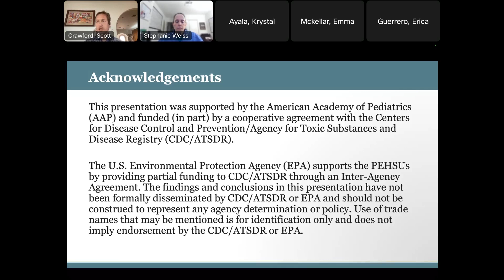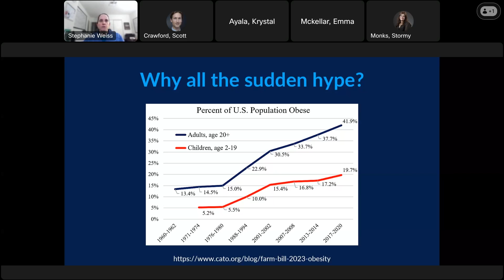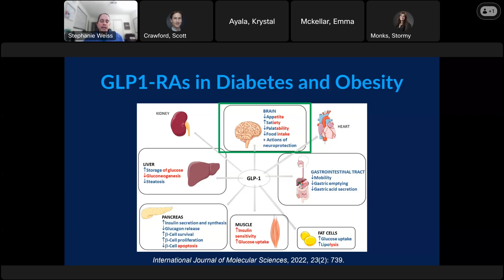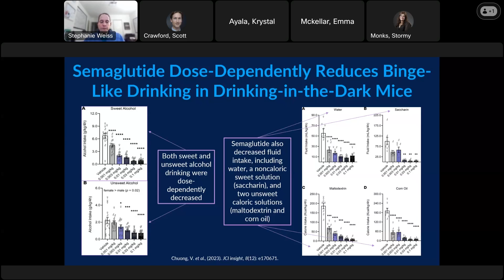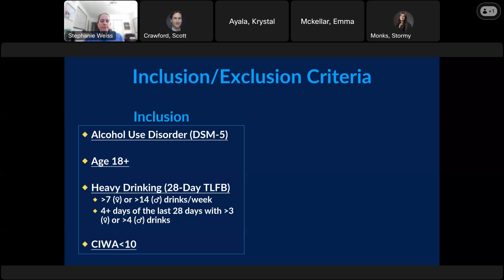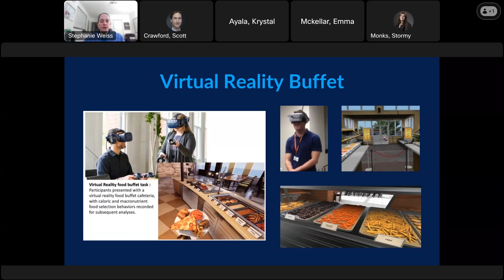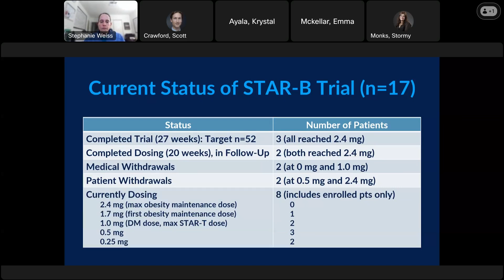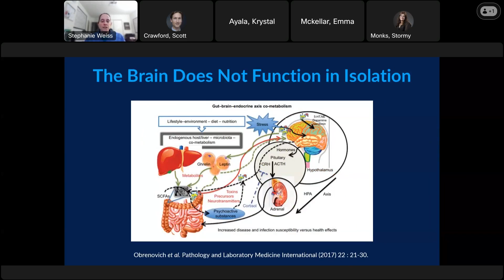Glucagon-Like Peptide 1 (GLP-1) Receptor Agonists to Treat Addiction - Dr Stephanie Weiss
Objectives:
1. Explain the pharmacology and toxicology of GLP-1 receptor agonists

2. Evaluate the preclinical evidence in favor of repurposing GLP-1 receptor agonists as possible addiction pharmacotherapies

3. Assess some of the ongoing clinical trials studying the safety and efficacy of GLP-1 receptor agonists for addiction

4. Identify common and rare but concerning possible adverse effects of manufactured and compounded semaglutide formulations